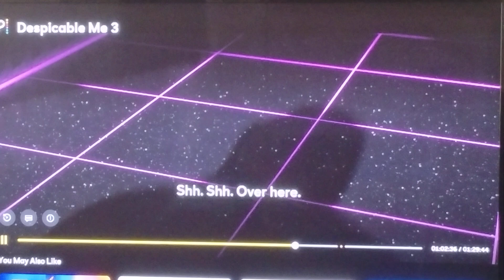Despicable Me 3 Gru And Dru Steal The Diamond Scene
Taken from Despicable Me 3 on Peacock.